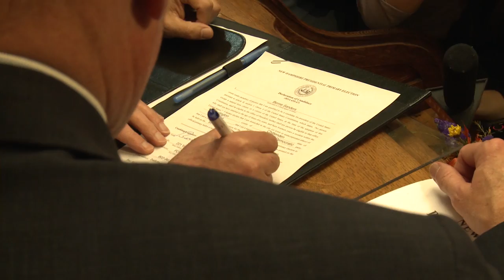New Hampshire Primary Ballot Filing Press Q&A | Bernie Sanders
Democratic Party presidential candidate Bernie Sanders talks with the press after filing to put his name on the primary ballot in New Hampshire.